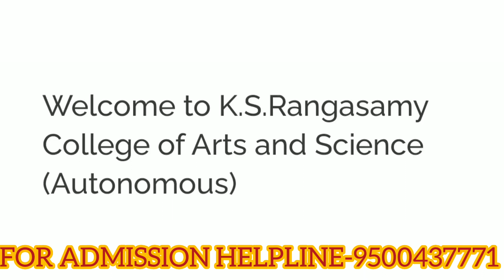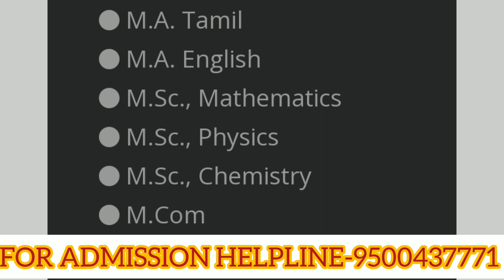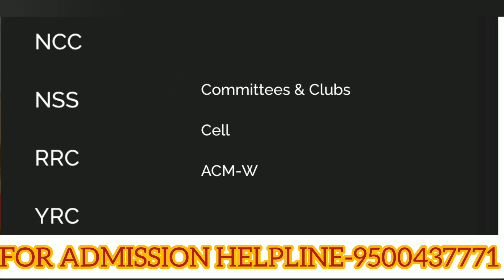K.S. Rangasamy College Of Arts And Science (Autonomous), Tiruchengode | Review | Course Offered